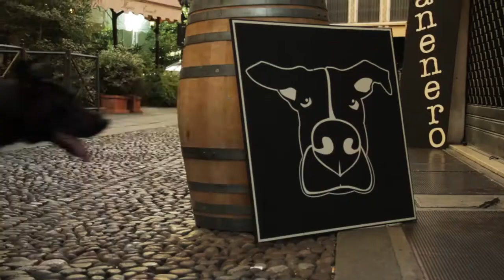Canenero Promo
Dove beve canenero?

Venerdì 2 Ottobre Inaugurazione canenero!
Via Dell'Arco 11, Padova
Ci saranno buone birrette e tanti spiriti.
Alice e Francesco vi aspettano dalle 18:00
Venite numerosi, stronzi.